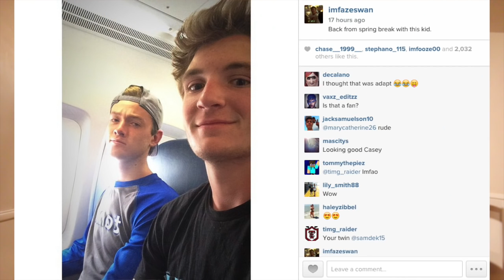Home Sweet Home!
:D

Song: Jay Z - Heart of the City (Instrumental)